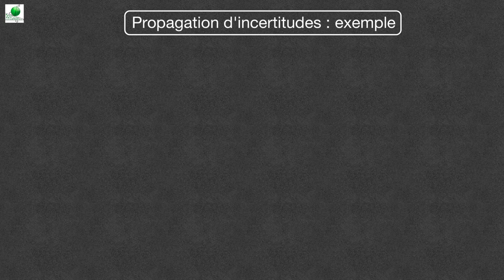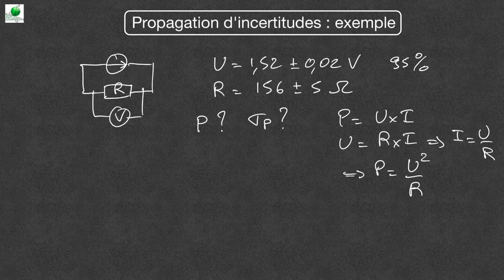Méthodes scientifiques : propagation des incertitudes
Dans le cadre du cours de méthodes scientifiques, après l'apprentissage de la mesure avec son incertitude, on apprend à propager les incertitudes : en effet si une grandeur est calculée à partir de deux paramètres mesurés, indépendants l'un de l'autre, leurs incertitudes sont prises en compte pour calculer l'incertitude sur cette grandeur calculée.
Dans cette séquence, nous prenons l'exemple de la puissance dissipée par effet Joule que l'on calcule à l'aide d'une mesure de tension et d'une mesure de résistance.
0:00 - Contexte de cette vidéo
1:52 - Utilisation de la formule simplifiée pour un produit
4:22 - Utilisation de la formule générale faisant apparaitre des dérivées partielles